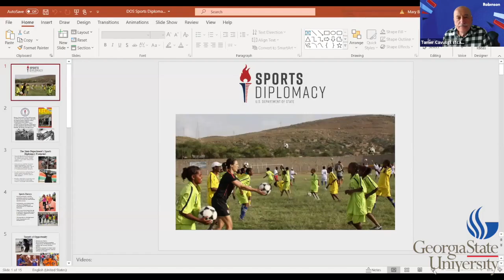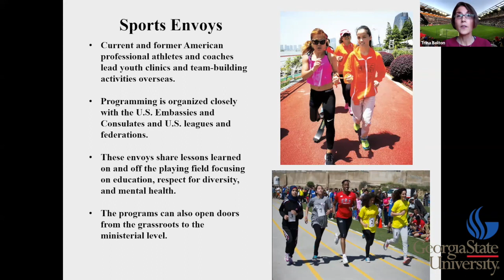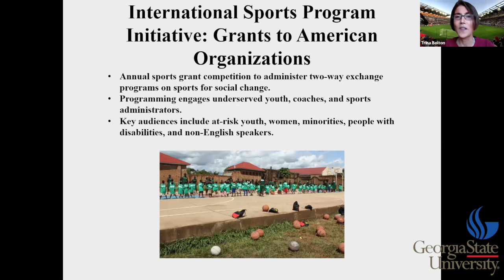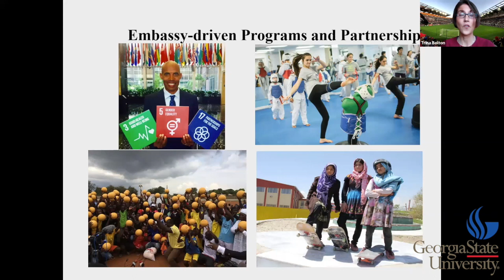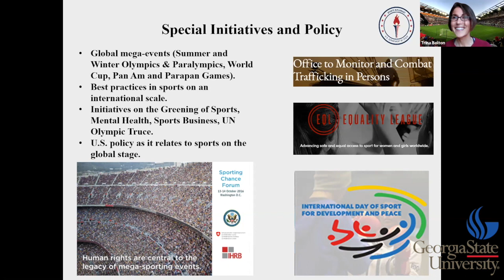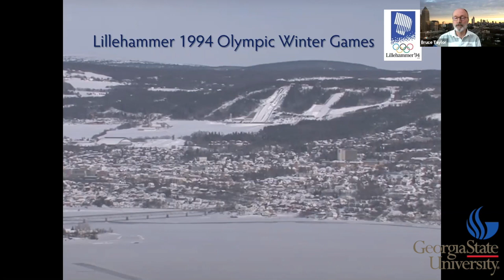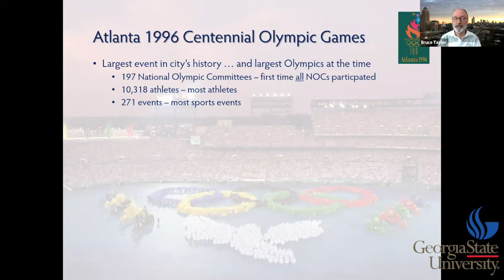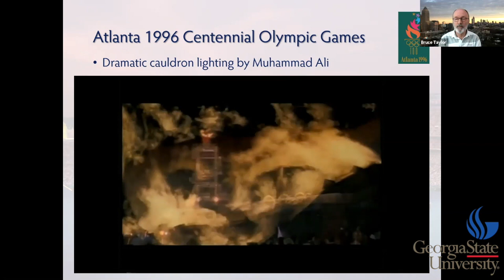Sports Diplomacy as a Key Tool in U.S. Foreign Policy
While the United States leveraged the power of sports even before the ping pong diplomacy era, Sports Diplomacy Division at the U.S. Department of State was established in the wake of 9/11 as a means of reaching out to youth in the Middle East through soccer. Its scope has expanded to include all regions, thousands of participants, and the full spectrum of sports. The division’s people-to-people sports exchanges open doors in hard-to-reach places and engage communities at the grassroots level.
While a government-led Ministry of Sport is responsible for sports in many countries, the United States has a different model with leagues, federations, collegiate sports, youth athletics, and the U.S. Olympic and Paralympic Committee driving the sports space. The U.S. Department of State’s Sports Diplomacy Division works with these American sports entities and partner non-profits to manage its core sports diplomacy programs. The office often serves as the linchpin between these organizations and U.S. Embassies and Consulates around the world to manage four pillars: Sports Envoys, Sports Visitors, the International Sports Programming Initiative, and the Global Sports Mentoring Program (GSMP): the espnW GSMP to empower women and the Sport for Community GSMP on disability rights.

Key Take-Aways:

1. What is sports diplomacy? How does the U.S. Department of State use sports diplomacy in foreign policymaking?
2. What are key priorities to the U.S. Department of State’s Sports Diplomacy Division in the Bureau of Educational and Cultural Affairs? What skills are necessary to achieve its goals?
3. How can young professionals in international affairs/business become involved in the global sports diplomacy movement? How can it relate to their work?